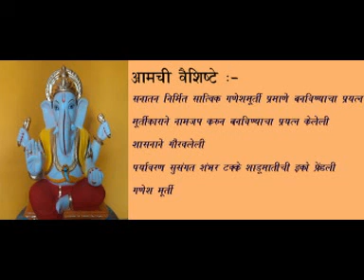Shri Ganesh Kala Kendra Eco Friendly Ganesh Idols Presentation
Shri Ganesh Kala Kendra Eco Friendly Ganesh Idols Presentation.Shri Ganesh Kala Kendra Idols has special features such as
1.Eco Friendly Idols
2. All are made from clay only
3. Only natural colors are used
4. No chemical colors are used
5. Maintain the government rules and regulation of Environmental department
6. These are all Satvik idols
7. The artist pronounced Mantras while creating these idols
8. Easy to carry
9. Reasonable rates.
10.Awarded by Government
11.Sanatan Special

Call Pramod Bendre and Vinod Bendre -
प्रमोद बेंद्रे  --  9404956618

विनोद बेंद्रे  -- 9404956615